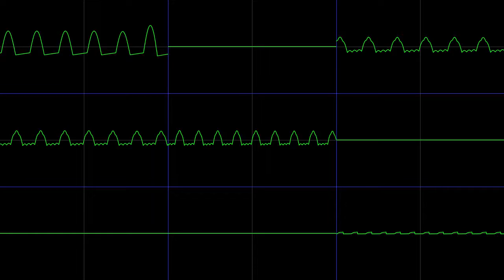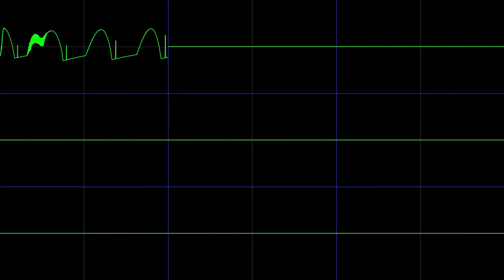Adder (Adlib Original)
One of my first (completed) Adlib songs. I'm pretty proud of it. Fun chip to work with. 100% more adlib originals to come!